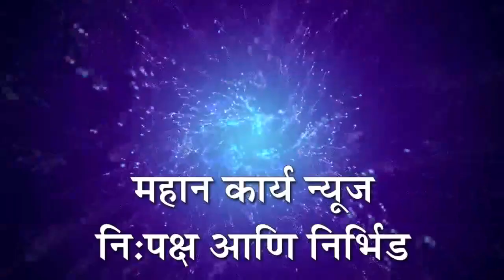बेनाडीतील दाम्पत्याचा अपघाती मृत्यू : कणेरीवाडी क्रॉसनजीक दुचाकी-ट्रॅक्टरचा अपघात